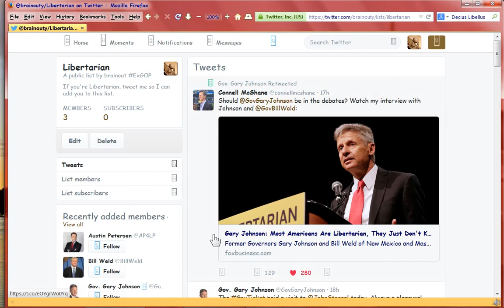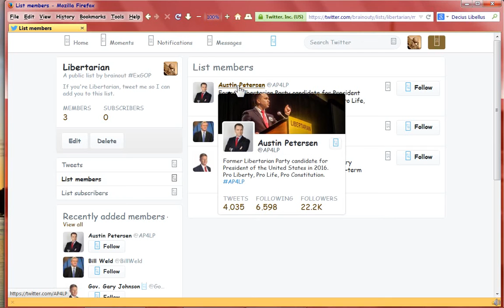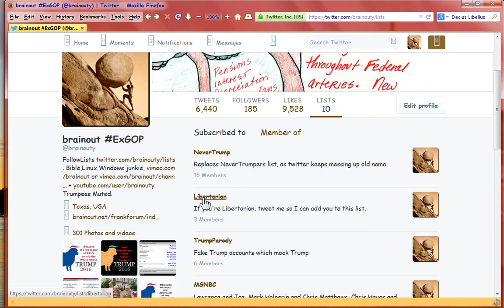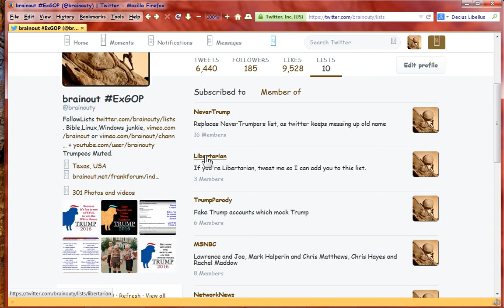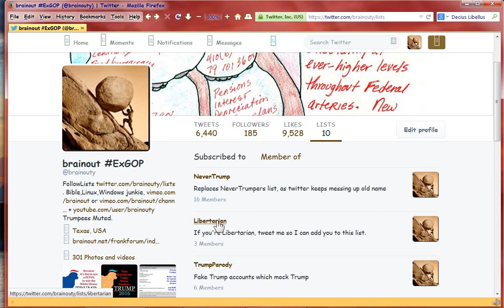Why a Conservative, should be Libertarian?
Why a Conservative would want to become Libertarian . Essentially these are the reasons: small gov't, states rights (which prolifers want the most), lower taxes, expenses, crony capitalism, regulation -- due TO small gov't.

Why thus NOT start Indep Conservative party, and instead vote Libertarian NOW, followup 11-min audio,

My Libertarian list in twitter . For all the lists, just cut off the last / section.